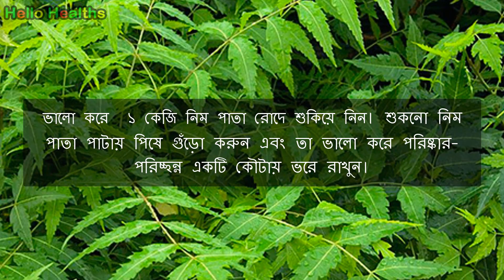চিরতরে এলাৰ্জি দূর করুন মাত্র একটি পাতা ২১ দিন ব্যবহার করে । Best Treatment for Allergies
এলার্জির যন্ত্রণা ভুক্তভোগীরাই জানেন।  অনেকের জীবনকে দুর্বিষহ করে তোলে এটি।শুধু এলার্জির ভয়ে সুস্বাদু সব খাবার সামনে রেখেও খেতে পারেন না। যার কারণে ভুগতে হয় পুষ্টিহীনতায়। আর চুলকানির বিড়ম্বনা তো রয়েছেই।

চিংড়ি, গরুর মাংস, ইলিশ কিংবা গরুর দুধ খেলে শুরু হয় গা চুলকানি বা চামড়ায় লাল লাল চাকা হয়ে ফুলে ওঠা। এগুলো হলো আপনার এলার্জি থাকার লক্ষণ।  তবে এ থেকে মুক্তি পেতে অনুসরণ করুন ঘরোয়া উপায়টি। যাতে সারাজীবনের জন্য বিদায় জানাতে পারেন এলার্জিকে। চলুন তাহলে জেনে নেয়া যাক উপায়টি-